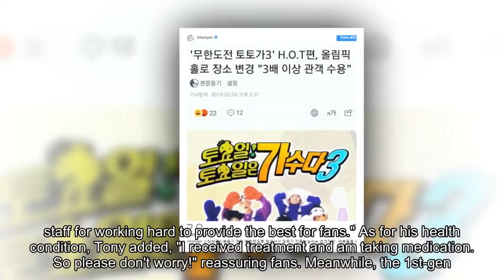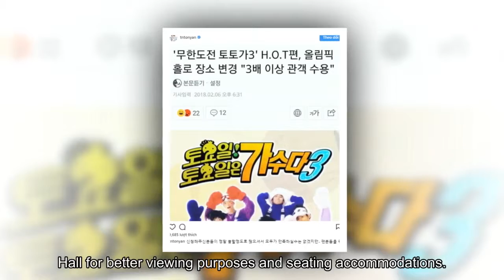H.O.T's Tony An thanks 'Infinity Challenge' staff and provides an update on his health